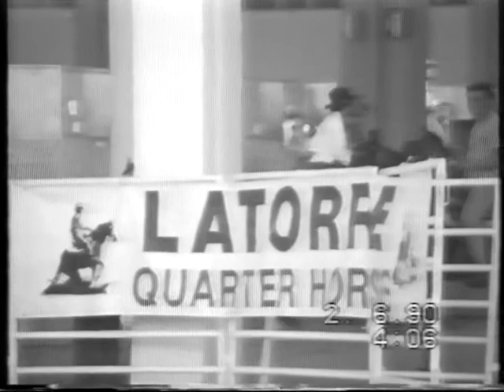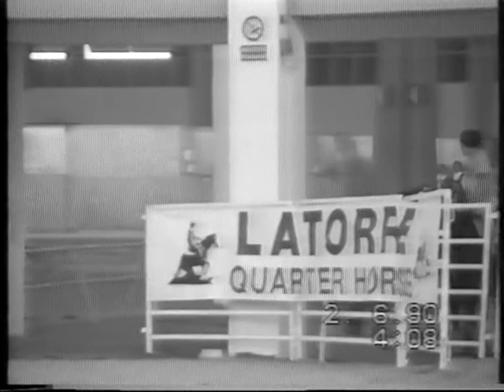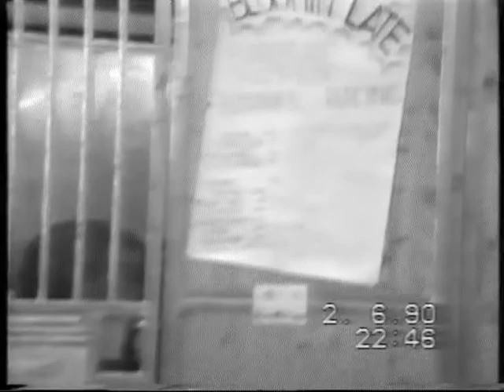Gare A.I.Q.H Bari anni '90 Fiera del Levante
Fiera del levante, A.I.Q.H gare anni '90